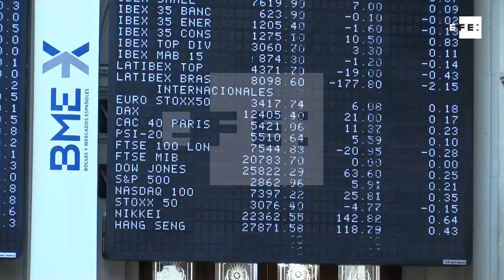El Ibex 35 abre plano y aguanta los 9.500 puntos al inicio de las operaciones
Madrid, 22 ago (EFE).- El principal indicador de la Bolsa española, el Ibex 35, bajaba 0,05% en la apertura, hasta los 9.548 puntos, con el resto de Bolsas europeas divididas, para darse la vuelta minutos después del arranque y sumar un 0,07%.